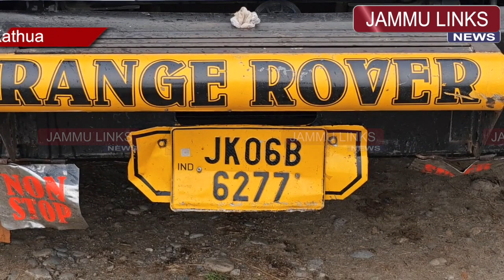Rajbagh police rescues 25 bovines, seizes truck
In continuation to thwart the conspiracies of bovine smuggling from the society, district police Kathua succeeded in foiling bovine smuggling attempt at National Highway opposite to Police Station Rajbagh, rescued 25 bovines, and seized one vehicle involved in smuggling of animals.